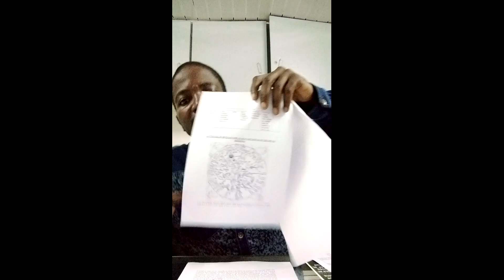origine du christianisme 9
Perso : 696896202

Le mouvement kamite, l'unique pilier pour la Renaissance Kamite ne peut prospérer que si chacun joue sa partition à son niveau. Soutenons les enseignants, les écoles et les chaînes kamites comme de braves combattantes et combattants. Hotep !

NB : copier le lien et ouvrir un nouvel onglet dans le navigateur, coller et appuyer la touche entrée.